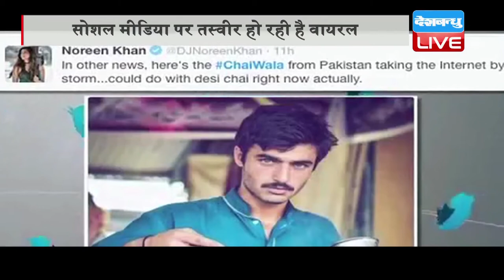DBLIVE | 19 October 2016 | Pakistani 'chai wala' becomes internet sensation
इन दिनों नीली आंखों वाले पाकिस्तानी चायवाले की एक तस्वीर ने इंटरनेट पर धूम मचा रखी है,,, इस चायवाले की तस्वीर सोशल मीडिया पर तेजी से वायरल हो चुकी है और लड़कियां इसे लेकर अपनी दीवानगी जाहिर कर रही हैं।..दरअसल पाकिस्तानी फोटोग्राफर जियाह अली ने इसकी फोटो कैमरे में कैद की थी। उन्होंने जब चायवाले की फोटो इंस्टाग्राम पर डाली, तो वो वायरल हो गई और यह हॉट चायवाला के नाम से पहचाना जाने लगा। पाकिस्तान में इस चायवाले को लेकर सोशल मीडिया पर लड़कियों के तरह-तरह के कमेंट्स आ रहे हैं। पाकिस्तान का ये चायवाला अचानक ट्विटर पर मोस्ट ट्रेंडिंग टॉपिक बन गया। लड़कियां इसे सुपरमॉडल बता रही हैं और फैशन एजेंसिज से इसे मॉडल के तौर पर हायर करने की सलाह तक दे रहीं हैं। कई जगह तो इस चायवाले की तुलना भारत के प्रधानमंत्री नरेंद्र मोदी से भी की जा रही है।